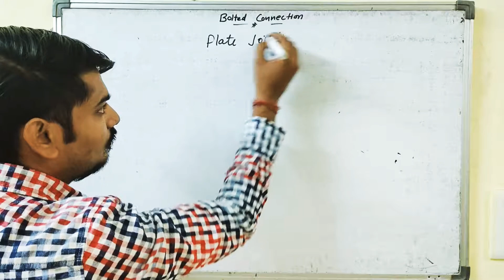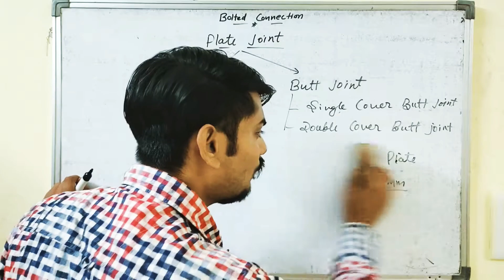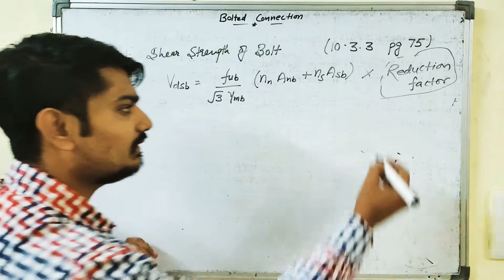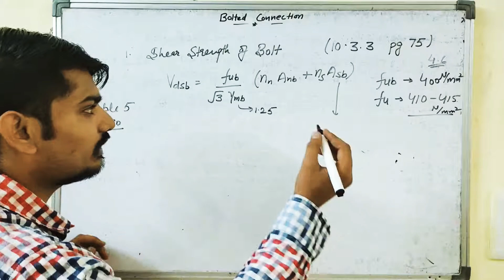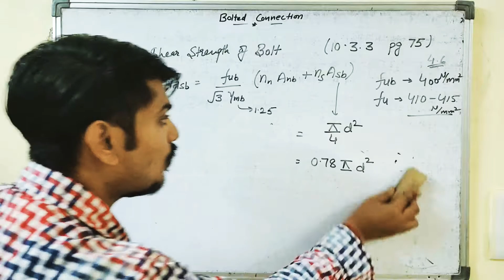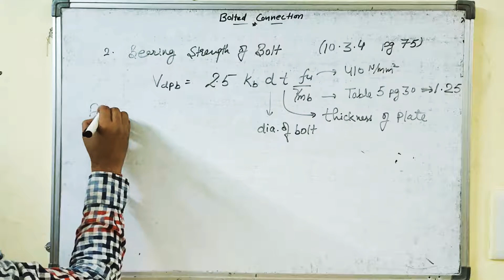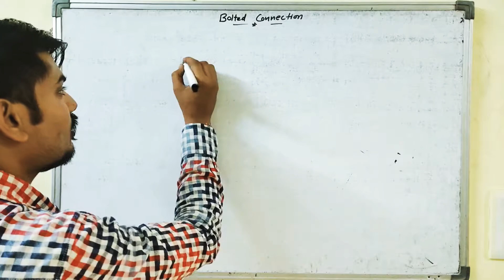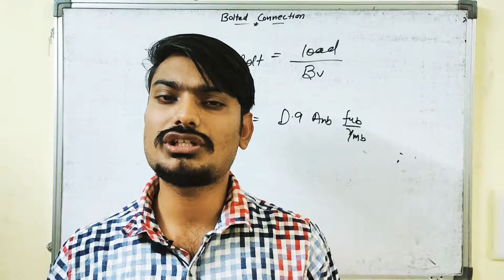Steel~Lec 08~Module 05 (part 2)~Design of Bolted Connection with IS 800:2007 by Ramanuj Sir.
Design of Bolted Connection with IS Code 800:2007 by Ramanuj sir.
~ Bearing Strength of bolt.
~ Shearing Strength of the bolt.